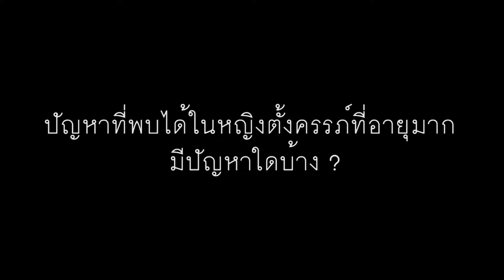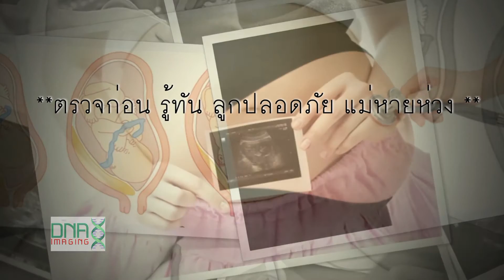DNAimaging™ Prenatal Test: ว่าที่คุณแม่อายุ 35 ปี วางแผนการมีบุตรอย่างไร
การตรวจคัดกรองโรคทางพันธุกรรมรวมถึง กลุ่มอาการดาวน์ของทารกในครรภ์จากตัวอย่างเลือดมารดา โดยไม่ต้องทำการเจาะตรวจน้ำคร่ำหรือเก็บชิ้นเนื้อรกส่งตรวจ เป็นวิธีที่ ง่าย สะดวก ไม่เป็นอันตรายต่อทารกในครรภ์ ไม่มีความเสี่ยงต่อการแท้งบุตร อีกทั้งยังมีความแม่นยำและน่าเชื่อถือสูง โดยสามารถตรวจวิเคราะห์ได้ตั้งแต่ อายุครรภ์ 10 สัปดาห์ขึ้นไป